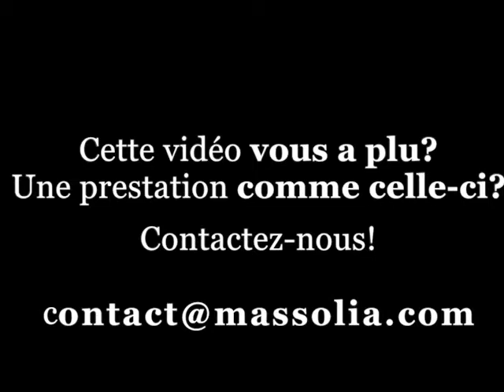Abdelkader Amara: Mix Energétique Maroc - 27Nov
Déclarations générales de Monsieur Abdelkader Amara, Ministre de l'Energie, des mines, de l'Environnement et de l'Eau, recueillies à l'occasion de la conférence-débat annuelle, le 27 novembre 2013.

Thème abordé : Perspectives d'évolution du mix énergétique du Maroc